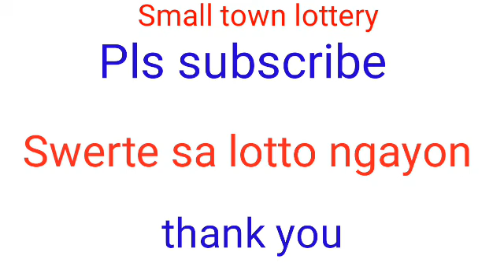STL - NEGROS OCCIDENTAL,SORSOGON January 7, 2022 2ND DRAW RESULT